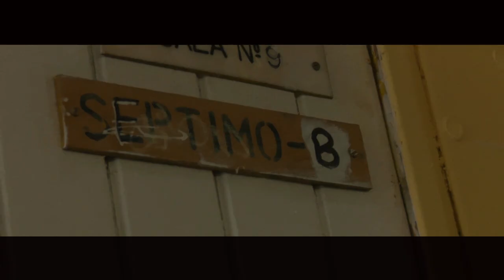El Espejo - Escuela Ignacio Verdugo Cavada